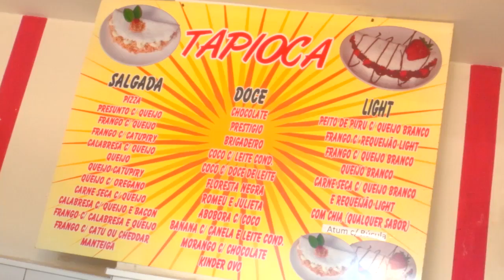KREPS E TAPIOCA DA TIA DI no Interior Shopping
Krep's e Tapioca da Tia Di
Av. Coronel Marcondes, 1.750 - Presidente Prudente

Divirta-se; Informe-se!